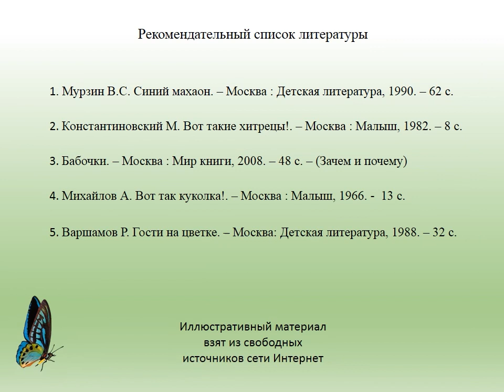Чудо природы — бабочка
Видеопрезентация Маймаксанской библиотеки № 6 им. Г. А. Скребицкого